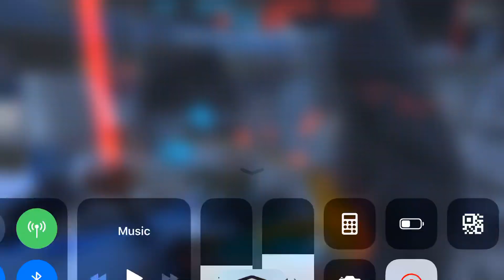Test server 19.05.2019